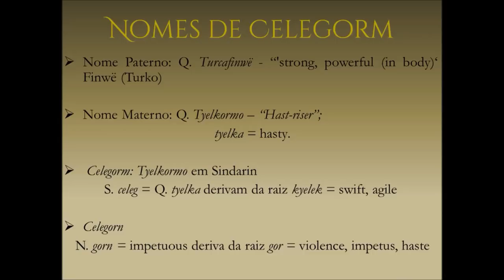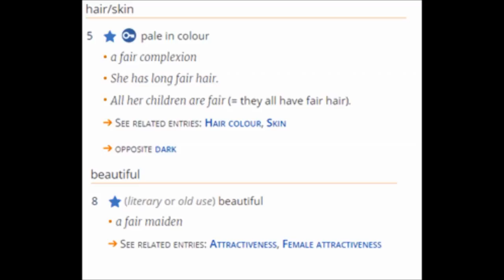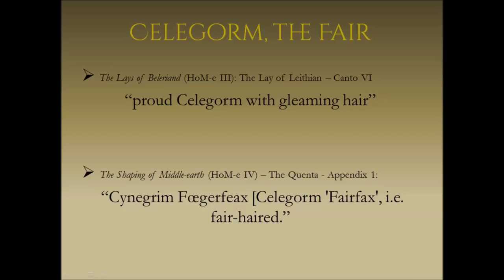Celegorm, O Alvo | TT 414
Celegorm, O Alvo, o terceiro filho de Fëanor e Nerdanel, seguiu o seu pai e os seus irmãos para Beleriand. Interferiu na sina de Nargothrond, teve um papel importante no Conto de Beren e Lúthien, e fez justiça com as próprias mãos em Doriath, acabando por ter um fim fatídico, assim como os seus irmãos. O personagem aparece em O Silmarillion de J.R.R. Tolkien, porém também visitaremos suas informações constantes em A História da Terra-média.

Trilha sonora do vídeo:

Pippin the Hunchback, Village Consort.

TAGS E HASHTAGS:

Celegorm Fëanor Silmarillion JRRTolkien Tolkien TolkienTalk